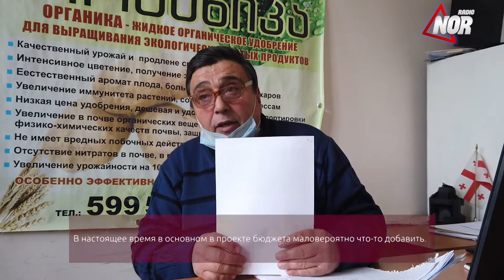Председатель финансово-бюджетной комиссии сакребуло Андраник Хачатрян.